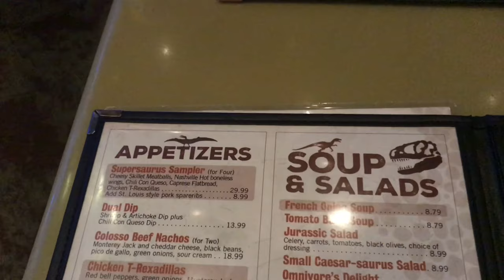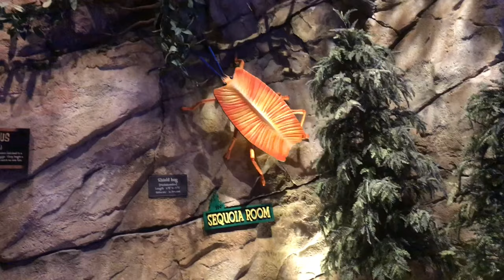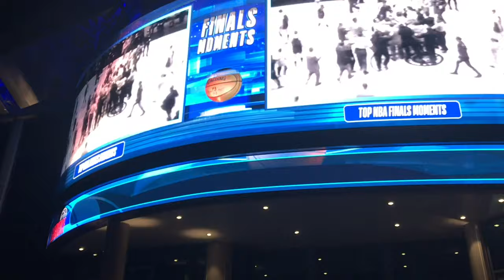Eating at T-Rex and exploring Disney Springs.